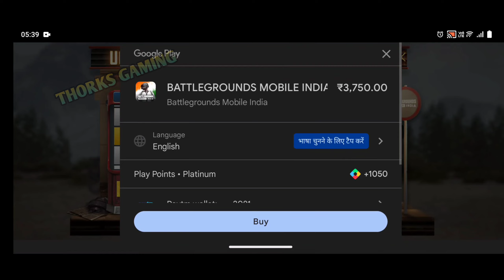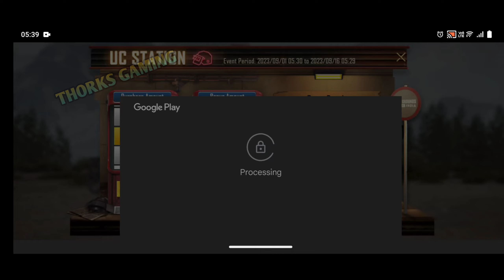New M416 Crate Opening | Tidel Create opening Bgmi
Discription,

Note,
Guys hamare channel par har Monday ko hota hai free pop giveaway Jo b weekly hamare channel par top3 ayega usko milega free UC & cash giveaway 🙏

new create opening bgmi
m416 new skin bgmi

Name THORKS GAMING
Instagram I'd/kawaljit.singh.543
CLAN Name.    THORKS GAMING
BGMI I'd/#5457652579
THORKS GAMING